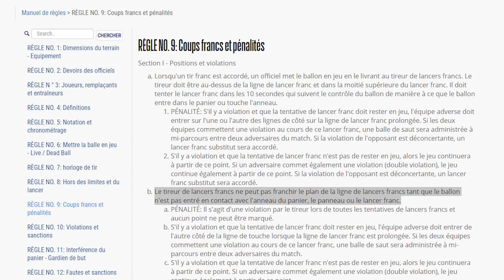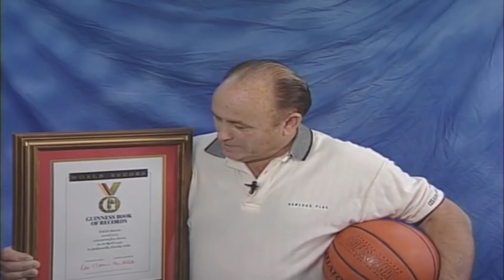LE LANCER FRANC, C'EST QUOI ? LE STARTER #19 - L'HISTOIRE DU SHOOT LE PLUS SIMPLE EN NBA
LE LANCER FRANC, C'EST QUOI ? LE STARTER #19 - L'HISTOIRE DU SHOOT LE PLUS SIMPLE EN NBA (feat SHAQ).
Le lancer-franc, c’est le seul moment où l’action s’arrête. La frénésie du jeu disparaît, et tous les regards sont tournés vers vous. Oui, vous qui êtes sur la ligne des lancers, à fixer l’arceau en espérant que votre shoot rentrera. Alors, on se concentre, on fait le vide, on répète ses gammes et on se lance… Qui a inventé le lancer franc ? Et qui nous a fait marrer avec sa mécanique ? Bref on vous embarque dans nouveau Starter !

Écriture : Yannis Ben Brahim, Hossein Adibi
Narration, creative producer : Selim El Mellah
Montage : Lilian Normand, Malo Halna